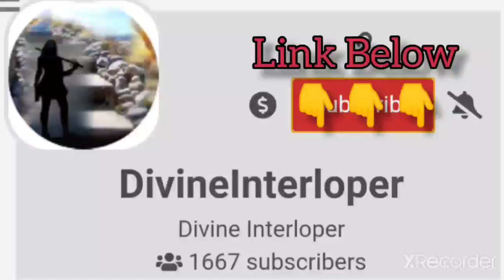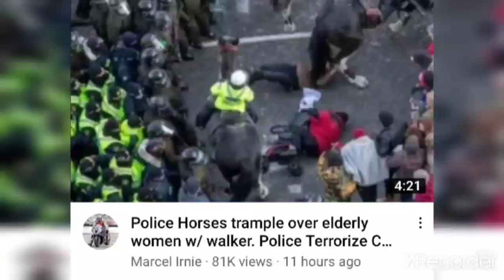I'm back! New Videos...Links Below Thank you for watching! 💕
Did JustinTrudeau Use wrong Police? Reduce Population: 7 Billion - 1 Billion People! Must not Comply!

Justin Trudeau is Full-Fledged CD! He hates Hot tubs and Bouncy Houses!!

Dangerous! Do all you can to stay away! They get paid $100,000 for your Corpus.